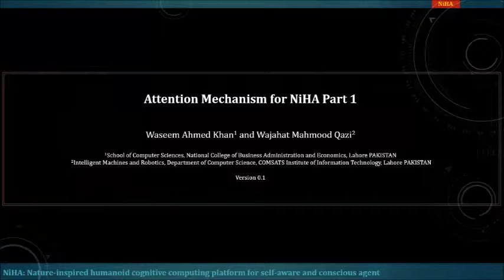NiHA - Attention Mechanism (1)